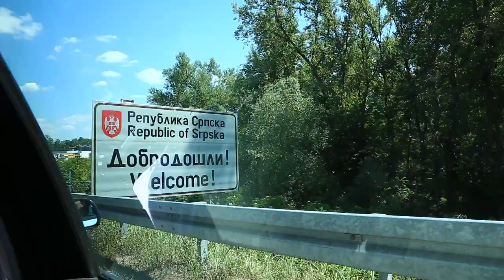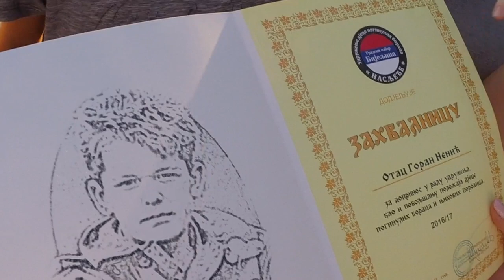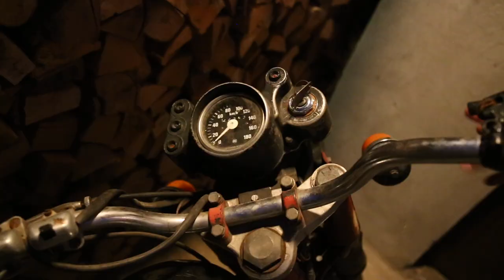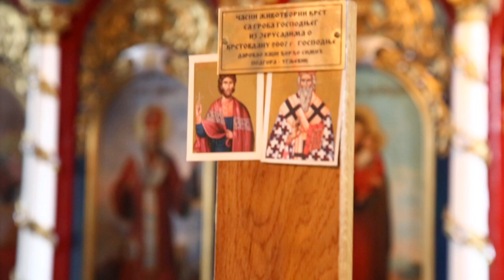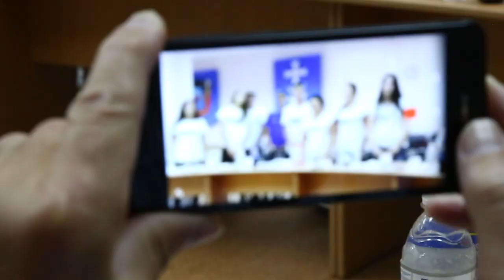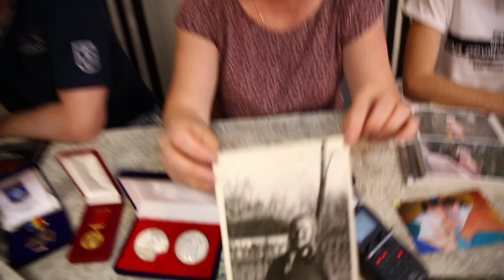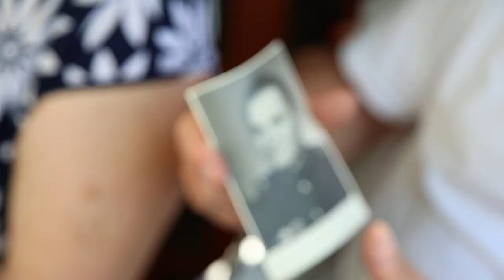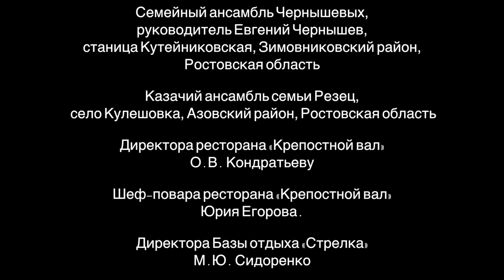Документальный фильм "Код дружбы" русско-сербский о дружбе и о настоящей дружбе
Международный проект «Код дружбы» - победитель конкурса «Православная инициатива» - это разговор о будущем России и Республики Сербской. А будущее наших братских стран в руках наших детей!

Документальный фильм расскажет о том, как подростки двух стран, участники проекта, живут в обычных семьях, учатся дружить и понимать друг друга, погружая нас, зрителей, в мир своего восприятия!

Над фильмом работали:

Директор фильма
Антон Бабич

Режиссер, сценарист
Надежда Жеребило

Музыка
Егор Даров

Камера
Антон Бабич

Монтаж
Антон Бабич

Текст читали
Надежда Жеребило
Егор Даров
Анна Пятова
Максим Нечаев
Елизавета Приходько
Алиса Триноженко

Герои фильма с российской стороны:

Священник – протоиерей Александр Мирошниченко
Богдан Анохин
Александр Мирошниченко
Мария Бессмертная
Елизавета Приходько
Алиса Триноженко

Герои фильма с сербской стороны:

Священник – протоерей Горан Ненич
Джордже Ненич
Лука Ненич
Николета Радивоевич
Лана Раканович
Кристина Оплакан

Съемочная группа благодарит:
Благочинного города Азова настоятеля Полкового Храма Азовской иконы Божьей Матери протоиерея Александра Мирошниченко
Настоятеля Храма святого великомученика Пантелиимона города Биелина проиерея Горана Ненича
Юрия и Светлану Бессмертных
Семью Приходько
Семью Оплакан
Семью Радивоевич
Семью Триноженко
Семью Ненич
Семью Мирошниченко
Семью Раканович
Семью Бессмертных
Семью Чернышенко
Семью Савченко
Нину Петровну Мазину
Директора Старочеркасского музея-заповедника А.В. Кляндина
И.Г. Афанасьеву
Директора туристической фирмы «Донвояж» Е.А. Бочкареву
Семейный ансамбль Чернышевых, руководитель Евгений Чернышев, станица Кутейниковская, Зимовниковский район, Ростовская область
Казачий ансамбль семьи Резец, село Кулешовка, Азовский район, Ростовская область
Директора ресторана «Крепостной вал» О.В. Кондратьеву
Шеф-повара ресторана «Крепостной вал» Юрия Егорова.
Директора Базы отдыха «Стрелка» М.Ю. Сидоренко
Директора МБУК ЦБС им.Н.К. Крупской, г. Азов, О. Р. Платонову
Директора МБУК ЦБС Детская библиотека имени А. Чехова, г. Азов, Е. А. Лобань